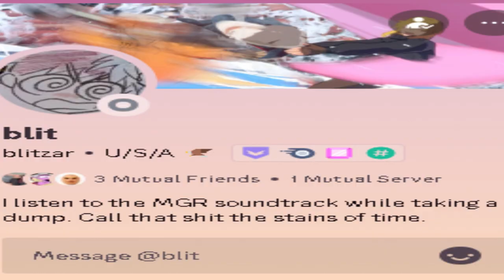I HATE Creepy Basements in Video Games! | Silent Hill 2 remake PT.6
This video is so rushed because I have to go soon LMAO, Welcome back to silent hill 2 remake, as you can see, I HATE BASEMENTS!